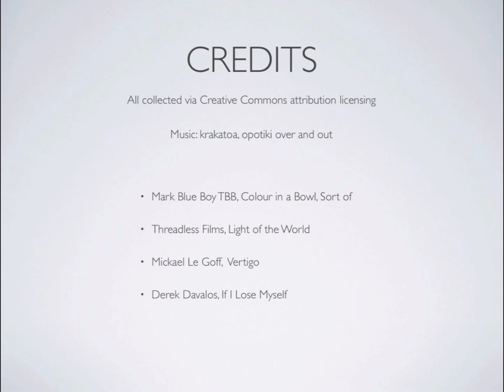Information Ethics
Brief video on plagiarism for students at Oklahoma Christian University.